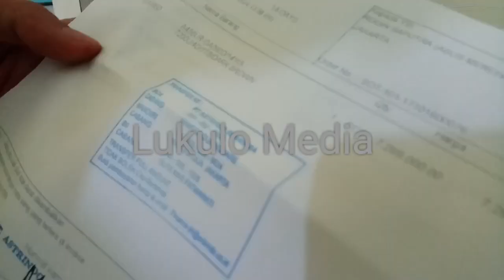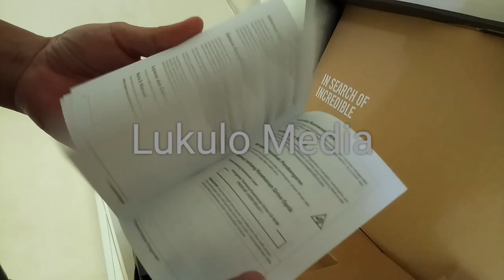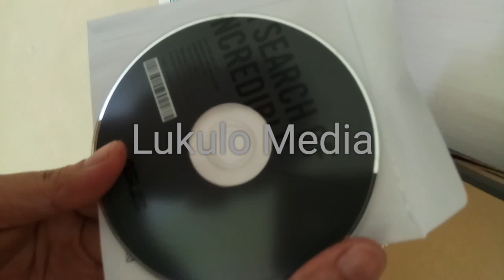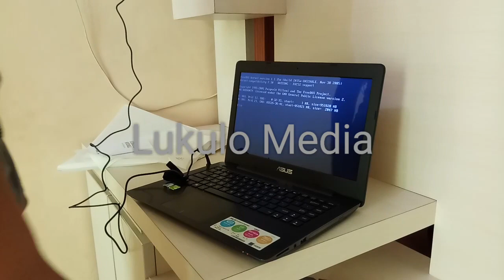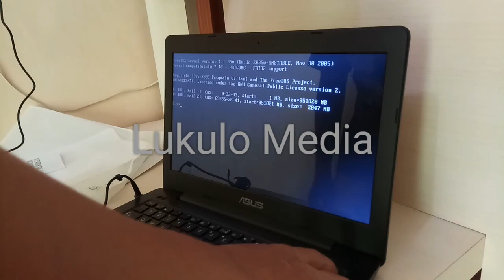Unboxing Laptop Asus 7 jutaan : Laptop Asus Terbaru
Unboxing laptop Asus, belanja di akun Asus official marketplace shopee.
Spek :
Asus A456UR